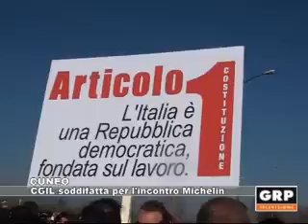Cuneo: Cgil soddisfatta per l'incontro Michelin - GRP Televisione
Raggiunto l'accordo tra la Michelin Italia e le organizzazioni sindacali. Un risultato importante per centinaia di dipendenti che vedevano messo a rischio il proprio posto di lavoro. Il commento di Davide Masera, segretario della Cgil cuneese.